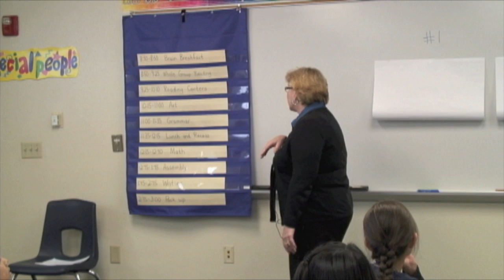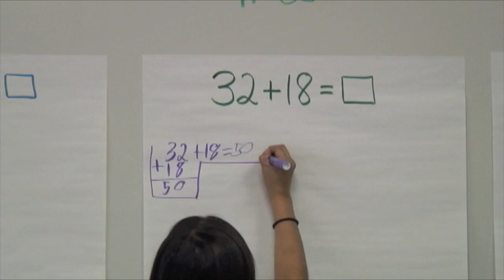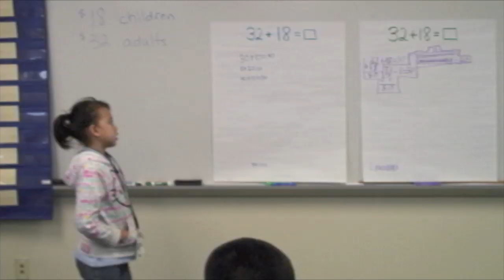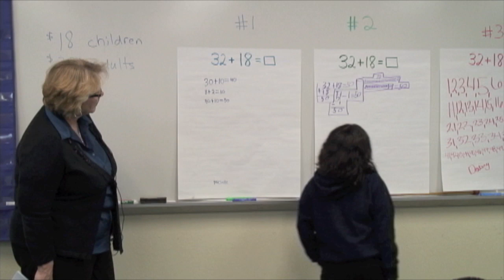3rd Grade Mental Math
3rd Grade Mental Math